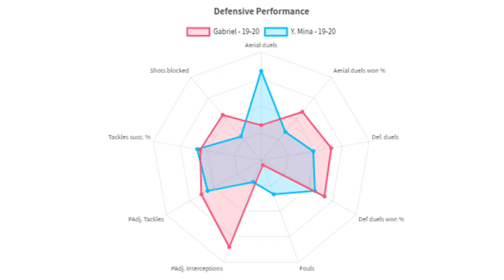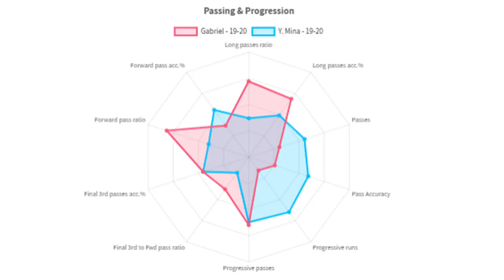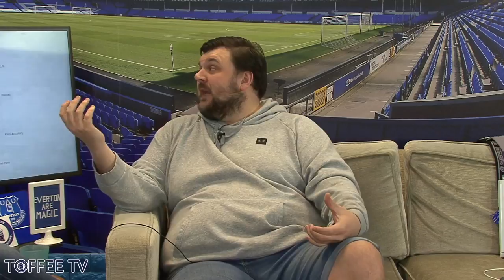Would Gabriel Be An Upgrade On Yerry Mina? The Daily Extra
SOCIAL